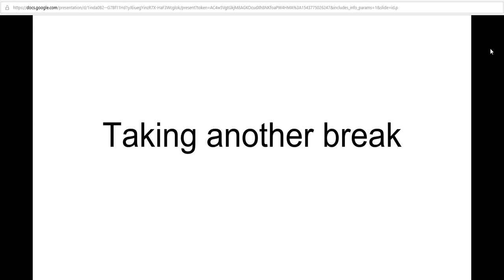Taking another break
Sorry that this is a bit unexpected.